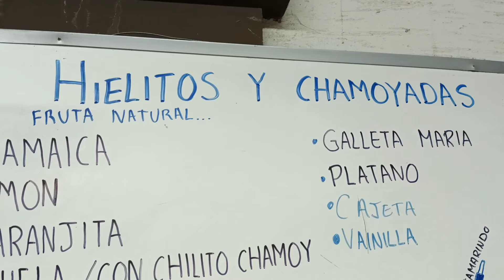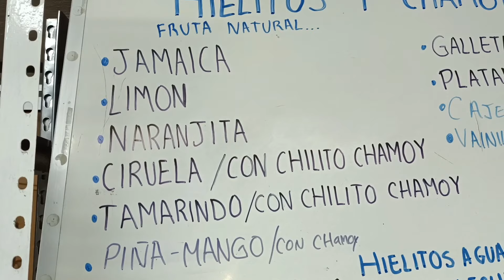limpieza del frezze marca Whirlpool + preparando unos hielitos de naranjita para vender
hola amigos en este video les muestro la limpieza extrema del enfriador para poder guadar los hielitos que prepare para la venta espero que les guste y me digan si ustedes han hecho para vender o para su consumo. les comparto con mucho cariño este video. saludos